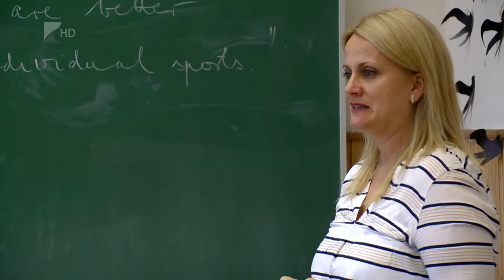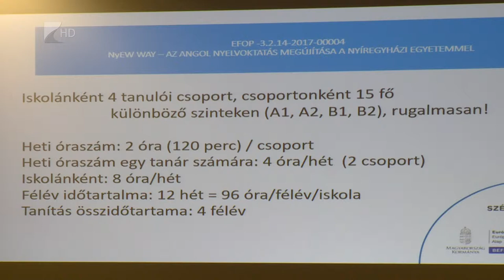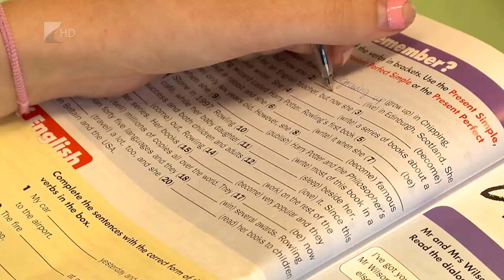Félidőben a NyEW WAY - Kölcsey Tv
Félidőben jár a Nyíregyházi Egyetem NyEW WAY projektje, melynek során az angol nyelvoktatást újítanák meg, tanórákon kívüli foglalkozásokon keresztül.
Céljuk, hogy a résztvevő diákok közül minél többnek legyen majd nyelvvizsgája vagy emelt szintű angol érettségije.